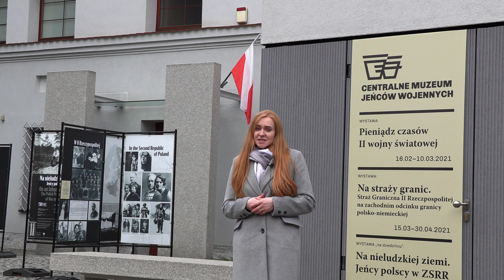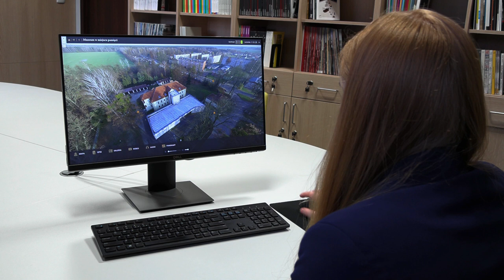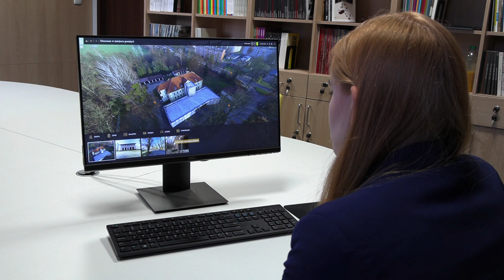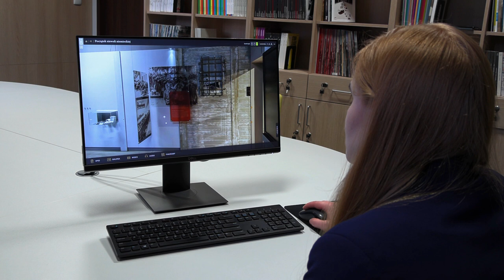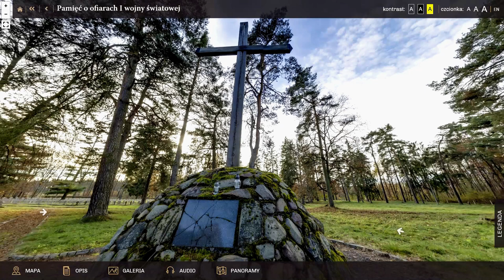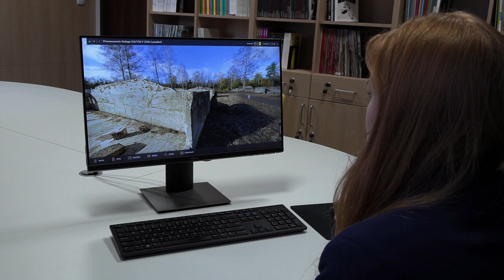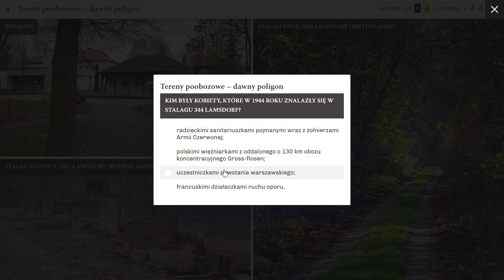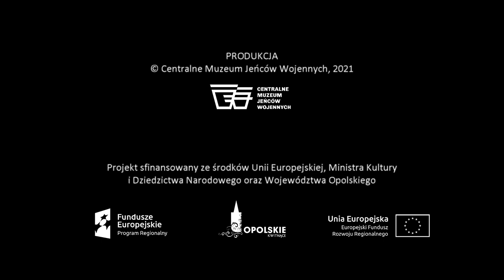Muzeum i Miejsce Pamięci Narodowej w Łambinowicach, prezentacja aplikacji i wirtualnego spaceru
Wirtualne zwiedzanie Muzeum i Miejsca Pamięci Narodowej w Łambinowicach to narzędzie, które sprawdzi się w każdych warunkach – gdy są Państwo od nas daleko i gdy właśnie przyjechali Państwo do Łambinowic. To kolejny duży krok w zwiększeniu dostępu do historii i teraźniejszości tego szczególnego miejsca. Serdecznie zachęcamy więc do korzystania